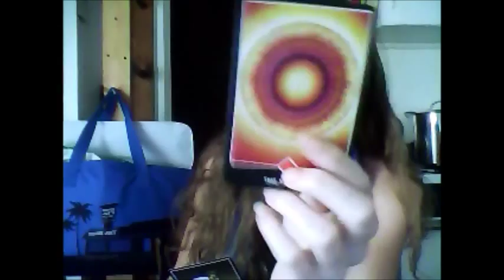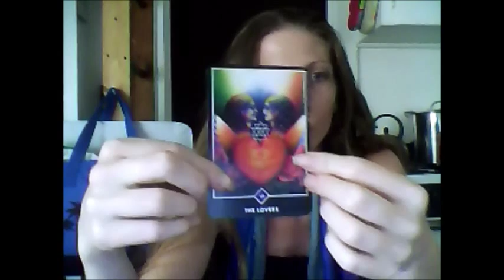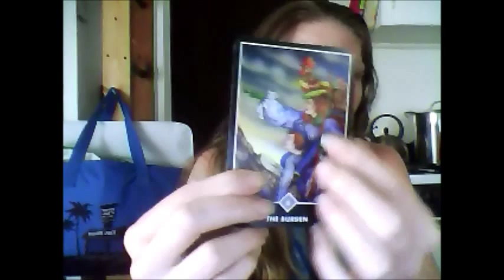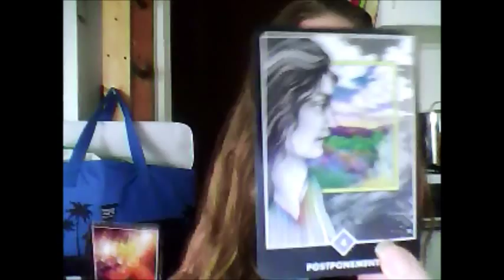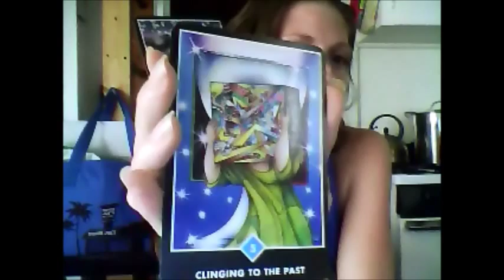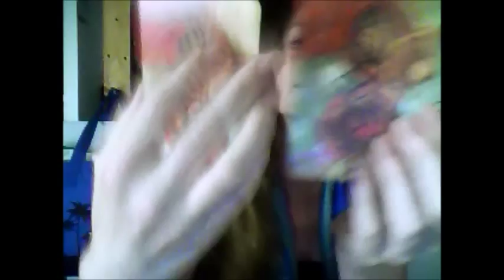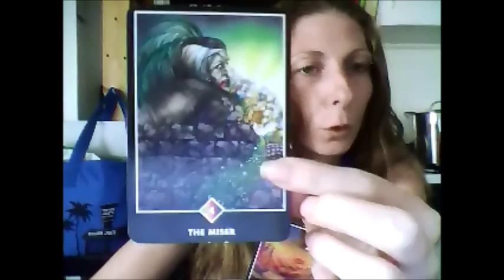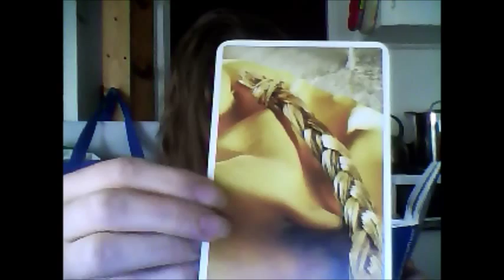Venus Retrograde Reading for Taurus !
After thought note : When it comes to urges to change or beautify your possessions - home, car, office etc. as well as your personal appearance know that Venus retrogrades are generally bad times to make expensive, permanent, or hard to reverse choices ; such as, cutting your long hair short, getting tattoos, or plastic surgery , spending all of your savings on painting your home ..or a remodel etc.
  From your reading what I'm seeing is you may greatly benefit from and enjoy modifications that are easily reversible and involve reducing material or involving getting more natural and simplifying  such as, going without make up , making and using some natural plant based hygiene and beauty products  ( cucumber avocado face mask anyone ?), switching jewelry to hemp or crystal jewelry, bringing nature into your home , office or car such as found river rocks, a twig basket , wild flowers etc.
Explore possibilities !

Reading for the duration of Venus retrograde 2015 for people with Aries moons, rising, venus , and / or sun signs . I use the Osho zen deck for a general over look and to dive deeper with 2 cards in each of the following areas money, love, values, self-value/self esteem , and beauty . Also , 2 totem helper/messengers from the White Eagle Medicine Wheel Deck .